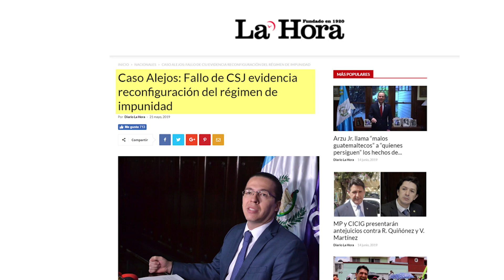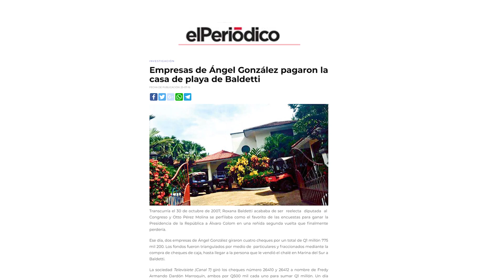Elecciones 2019: Guatemala, un salto al vacío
Entre el desencanto y la falta de información, los guatemaltecos vamos a legitimar, con nuestro voto, un proceso electoral lleno de irregularidades.

La ciudadanía apenas ha tenido información y ha sido engañada y manipulada por los medios que más consume: los de la televisión abierta, que sirve a los intereses de la alianza corrupta de políticos, empresarios y funcionarios de Gobierno que buscan que la corrupción siga como antes.

Medio a ciegas, la ciudadanía hará lo que pueda. Quiere que las cosas cambien, pero el escenario está armado para que los corruptos no pierdan.